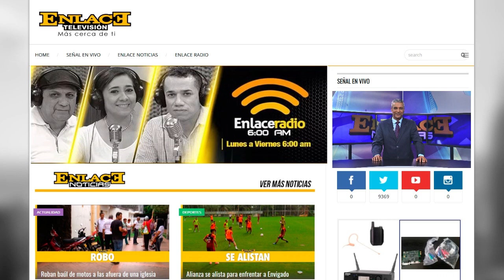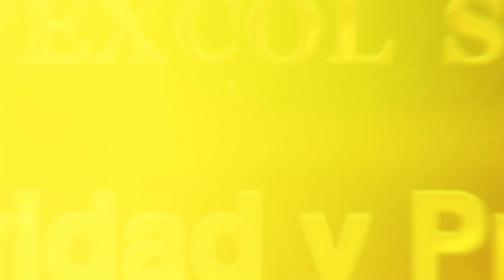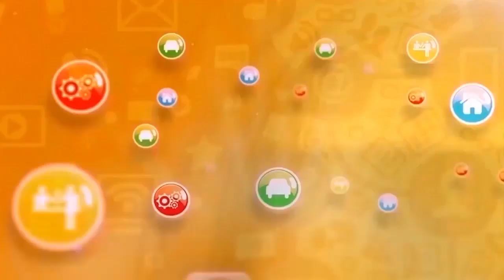Enlace Noticias Medio dia [ 05 de Enero de 2023 ]